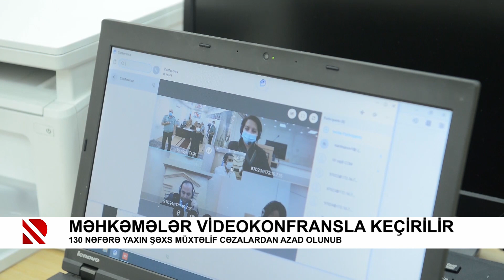Məhkəmələr videokonfransla keçirilir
130 nəfərə yaxın şəxs müxtəlif cəzalardan azad olunub